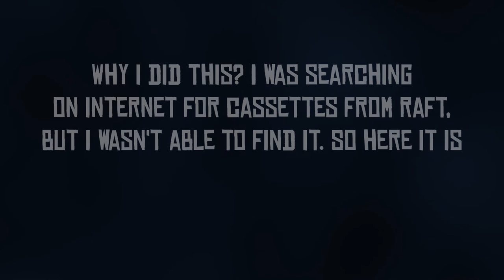RAFT EDM CASSETTE MUSIC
I was searching on internet for music cassettes from RAFT, but i wasn't able to find anything. So I extracted music from original game and shared it with others, so they can also enjoy this vibes. Thanks

1 - Dehydrated
2 - It's a Wave
3 - Raving on Sea